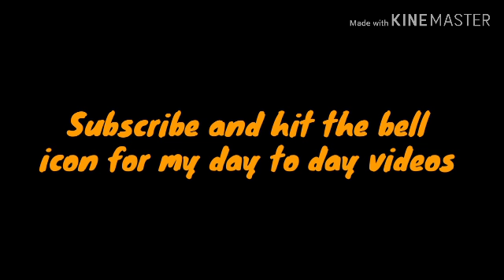KTM STUNTS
These are some stunts performed in our college by KTM trained stunters.Hope you all enjoy it.